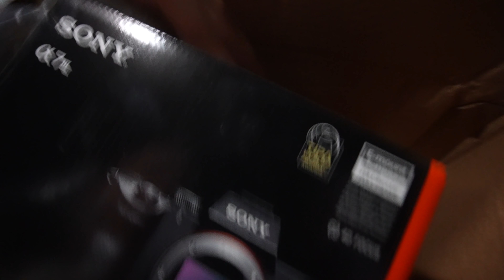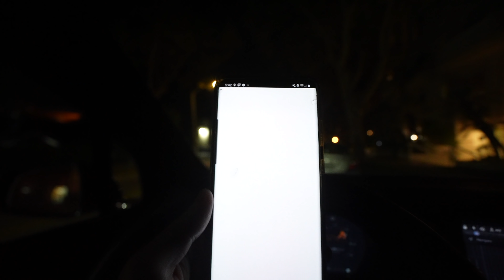EVOLVING TO THE #1 GENERATION 6 POKÉMON in Pokémon GO!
THE GRIND CONTINUES! Today we’re getting festive with a Christmas Tree AND continuing the Pokémon GO grind to Level 50! We also evolve to some new Generation 6 Pokémon in Pokémon GO